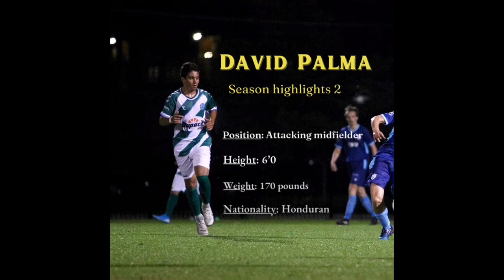David Palma 2021 Season Highlights